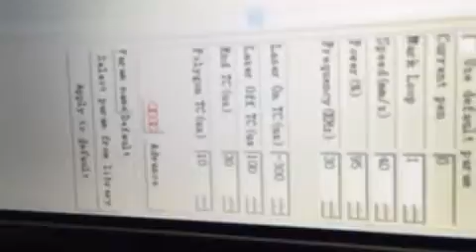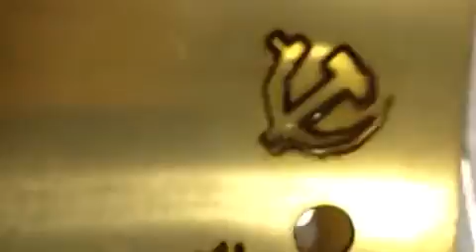1mm copper 100w